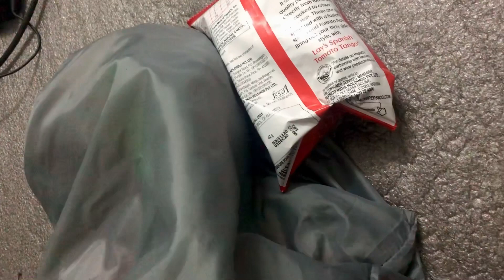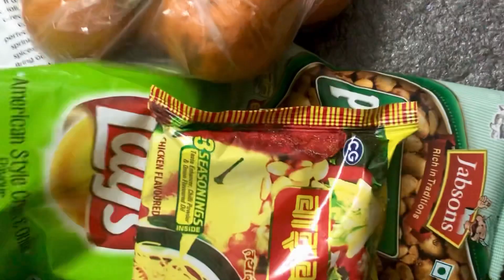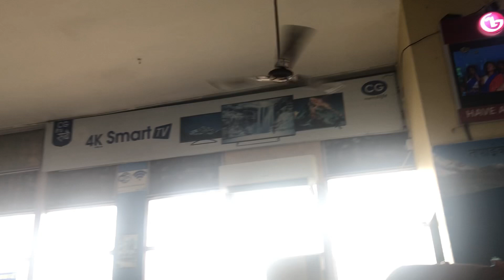Random videos which I never thought I would be uploading | Hometown, Dharan and Kathmandu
Hello everyone

This video consists of multiple random clips and it is all about the good memories that I had. I thought it would be great to share in this platform. Let’s share happiness.

And not to forget, HAPPY DASHAIN. 😄

Musician: @iksonmusic

Musician: @iksonmusic